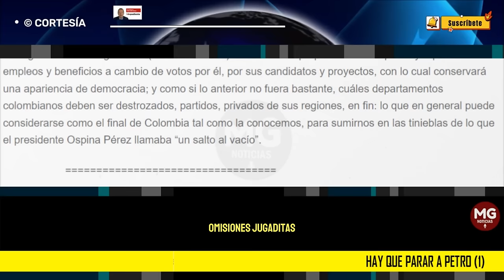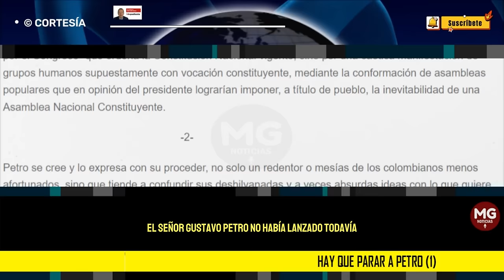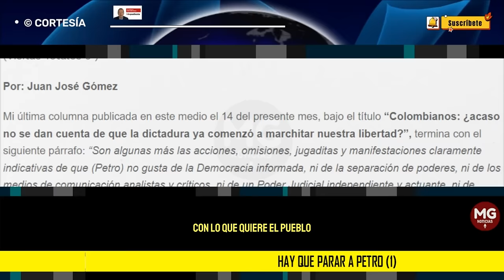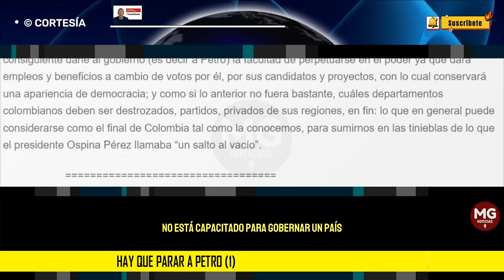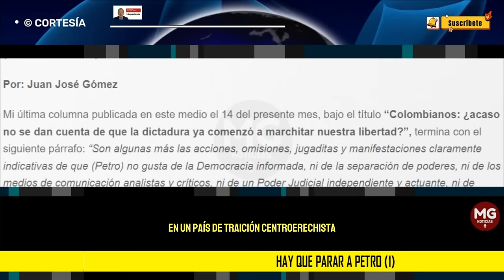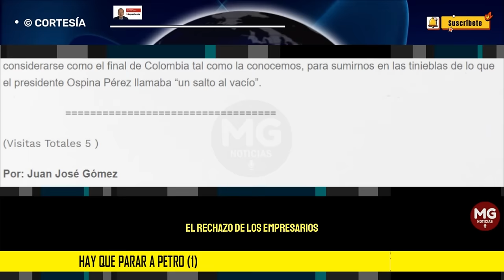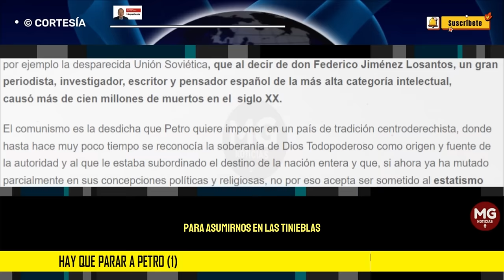HAY QUE PARAR A PETRO (1) 🎙️ Por: Juan José Gómez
¿Qué es el estatismo petrista? Es la concepción del señor Petro según la cual el Estado debe ser el dueño y señor de todos los pensamientos y acciones de los habitantes del país, el que dice que se les debe enseñar, que pueden creer, quién y cómo se les debe atender en sus enfermedades, dónde deben depositar sus ahorros para la vejez y la facultad del gobierno para disponer de esos dineros; quiénes de los trabajadores deben ser privilegiados...
columna JUAN JOSÉ GÓMEZ